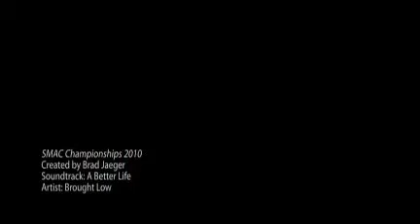SMAC Outdoor Track Championships 2010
Slideshow